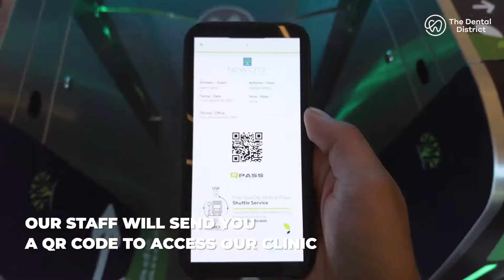Shuttle Service from San Diego International Airport to NewCity Medical Plaza | The Dental District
How to get to NewCity Medical Plaza from the San Diego International Airport.